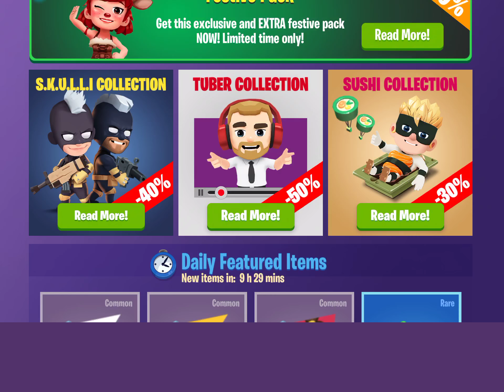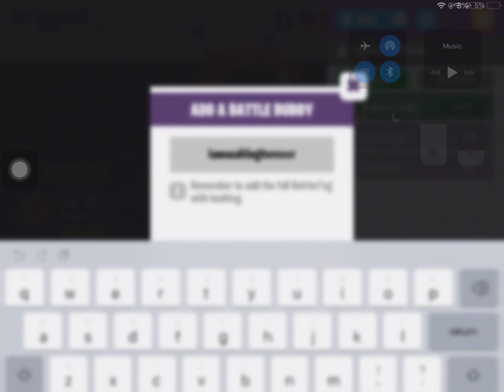Playing battlelands dues with noor part 2